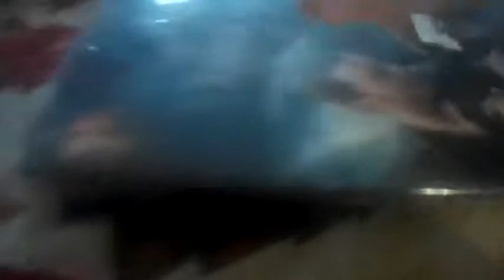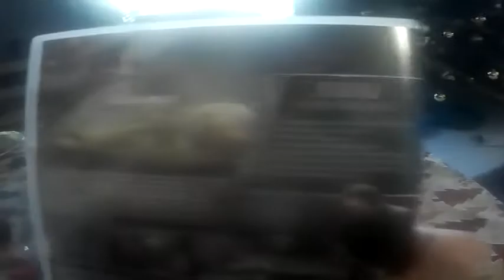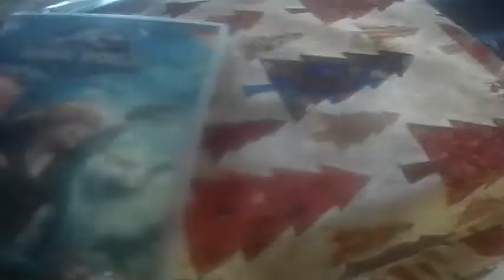jurassic world bukott birodalom DVD Kicsomagolás